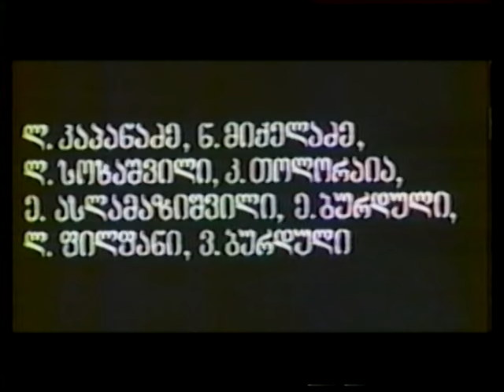ადამიანთა სევდა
ლადო ბურდული - სიკვდილის როლი

ადამიანთა სევდა - ქართული მხატვრული ფილმი 1984 წ.
რეჟისორი &  სცენარის ავტორი - გოდერძი ჩოხელი